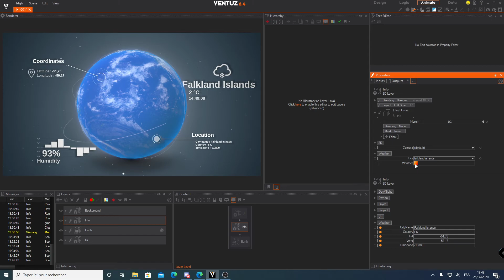Ventuz [WIP] Weather World Part1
This is a Work In Progress of a Weather World Interface, with realtime weather informations.